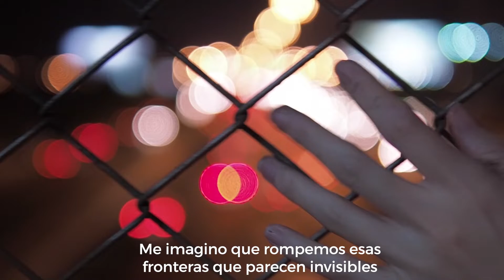ECDAY 2019 - Día de la Cooperación Europea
El 21 de septiembre 2019 se celebra el Día de la Cooperación Europea en más de 40 lugares y este año el slogan es "Europe is You"

El Día de la Cooperación Europea es una celebración de los programas europeos de cooperación como POCTEFA (Programa de cooperación territorial España-Francia-Andorra).